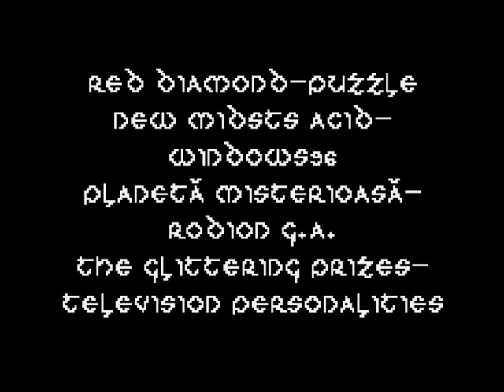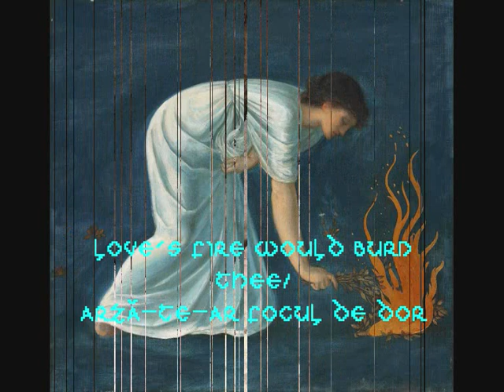COMPILEN SUBTERRANEOUS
5 OF 5